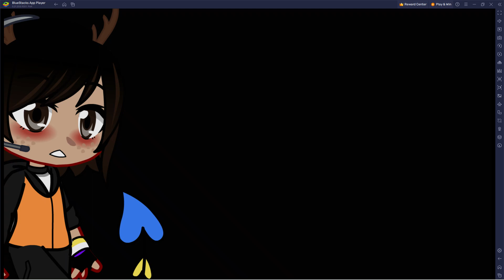happy birthday to me! 12th birthday! 5/30/2024